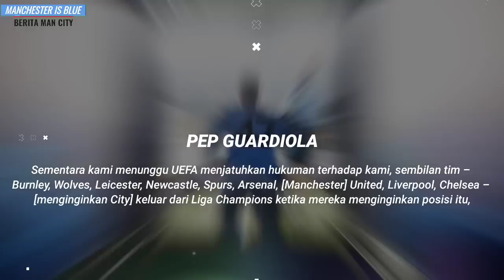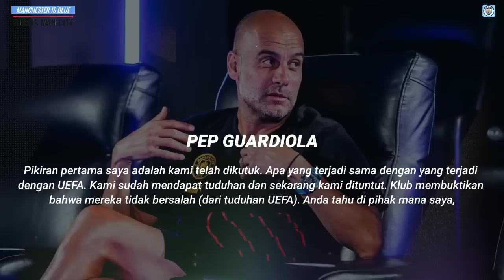RESMI PEP BUKA SUARA❗️Pep Masih Percaya Management City👏Pep Spill 9 Klub Yg Sirik Ke Mancity🤬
INFO BERITA : RESMI PEP BUKA SUARA❗️Pep Masih Percaya Management City👏Pep Spill 9 Klub Yg Sirik Ke Mancity🤬